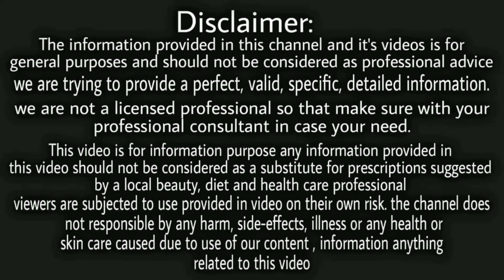सफेद बालों को हमेशा के लिए जड़ से काला करने का जबरदस्त घरेलू उपचार | white hair to black naturally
safed baal kale karne ka tarika, safed balo ko kale karne ke nuskhe, safed baal kale karna, safed balon ka ilaj, white hair to black naturally, safed baal kale kaise kare, bal kaly karne ka tarika, remedy,nuskha,kaale Baal ,safed balo Ka ilaz